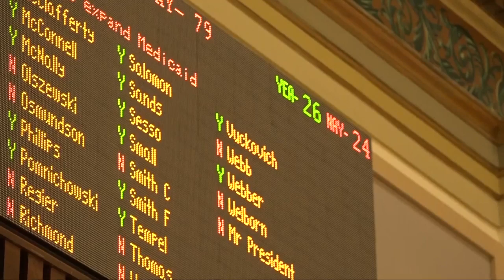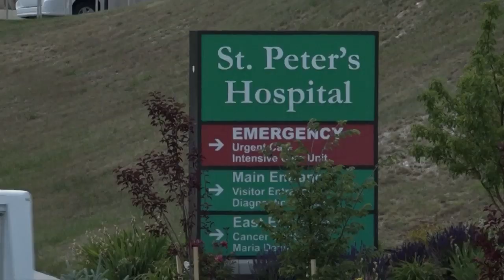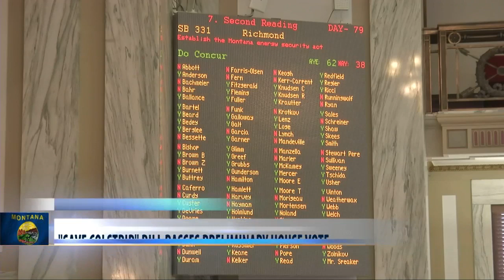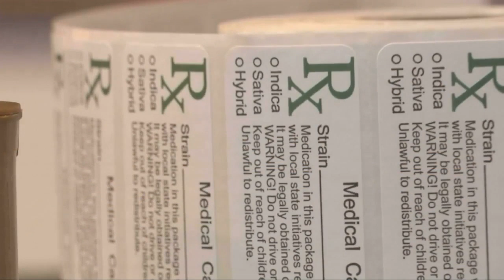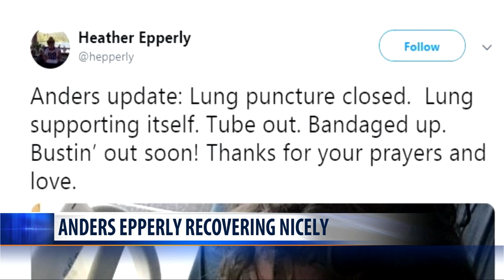MTN Statewide Top Stories with Samantha Sullivan 4-16-19